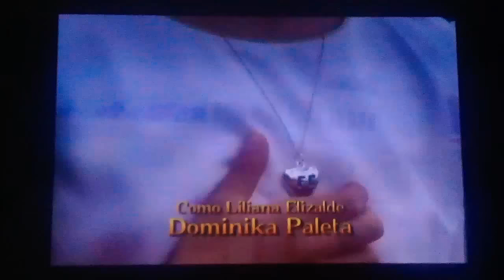Mañana Es Para Siempre Entrada 1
Entrada 1